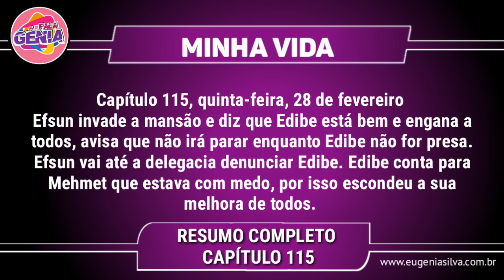Minha Vida 28/02/19 (28 de Fevereiro) Quinta-Feira (Capítulo 115) Resumo Completo